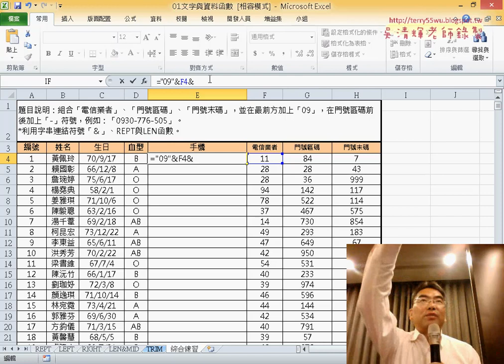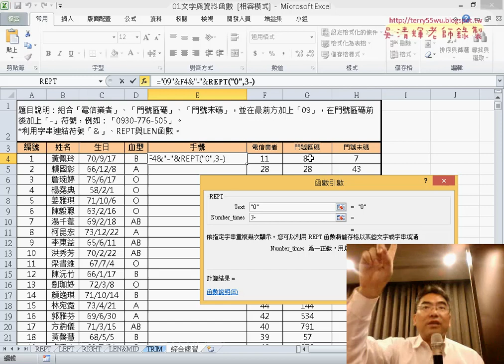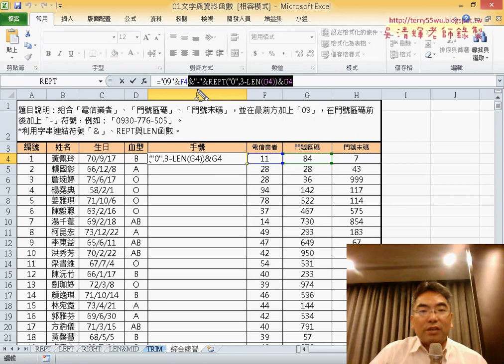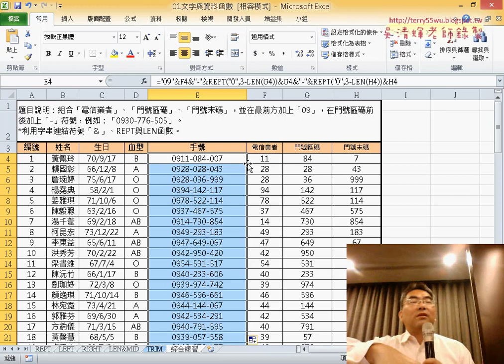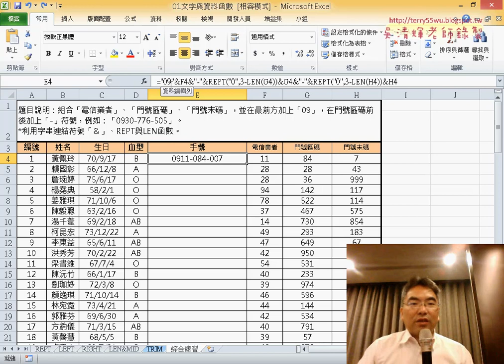05 手機號碼範例REPT與LEN函數